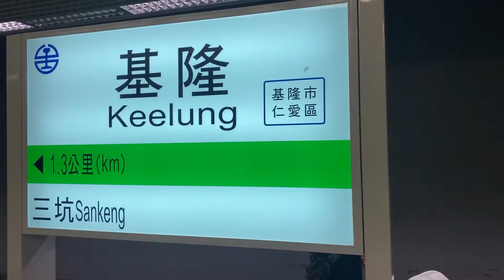端午連假曬曬太陽 地質公園走走 | 東澳港野柳 / Yehliu geopark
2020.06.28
台北車站 → 基隆車站 (車程約40分鐘)
基隆車站 → 野柳地質公園 (騎機車約25分鐘)

野柳地質公園 建議早上時段去人潮比較少
大多人潮都是在下午時段
防曬也記得做好 (無遮蔽物)